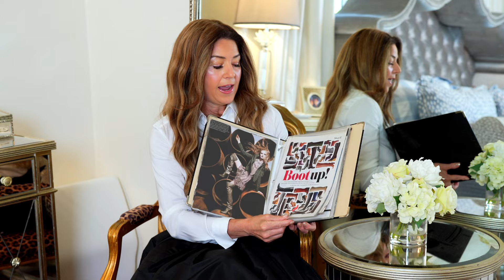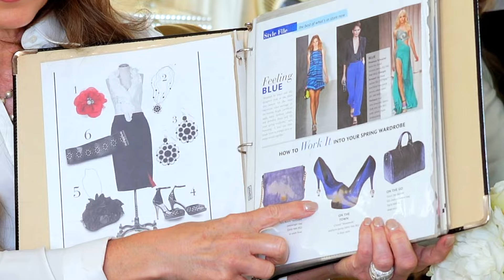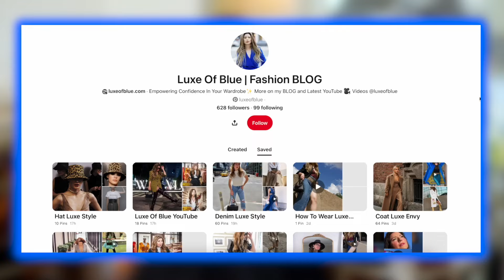8 Easy Steps to Personal Style Confidence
Finding your personal style can sometimes feel overwhelming. But fear not! Whether you're a fashion newbie or a seasoned enthusiast, creating a personal style that's uniquely yours is entirely achievable.

In todays video, I will walk you through eight easy steps to help you build and embrace your own style with confidence!

I hope these tips help you step out of your closet with renewed confidence, enabling you to look and feel your very best!

Melissa

INTRO: 0.28
Segment 1: 1:03
Segment 2: 4:42
Segment 3: 7:30
Segment 4: 9:56
Segment 5: 12:18
Segment 6: 13:37
Segment 7: 15:12
Segment 8: 18:24